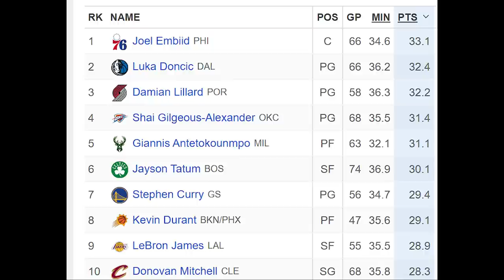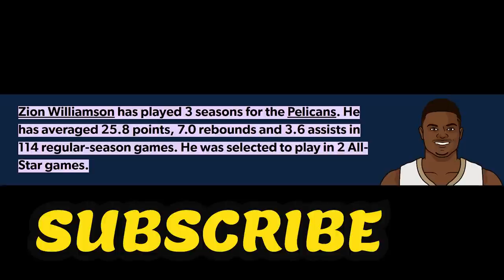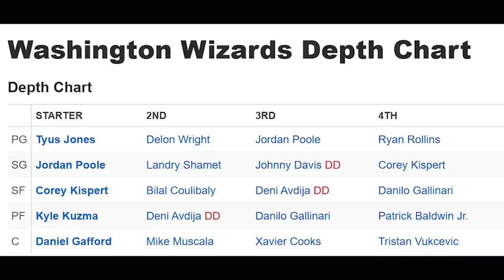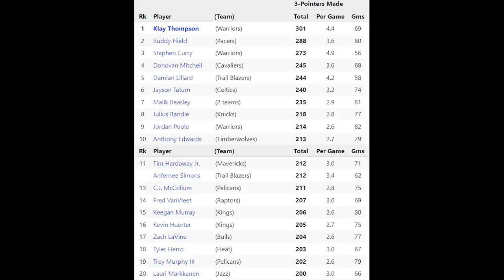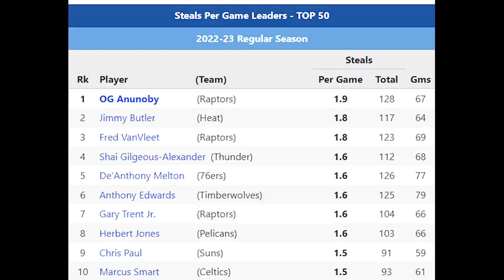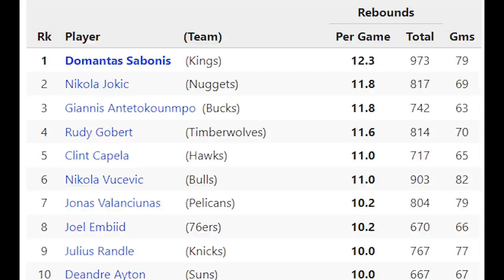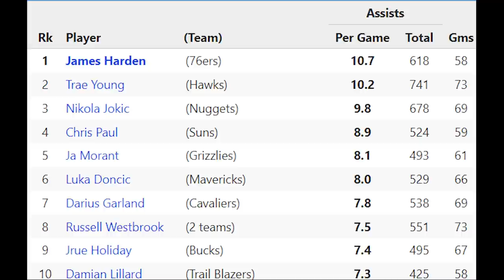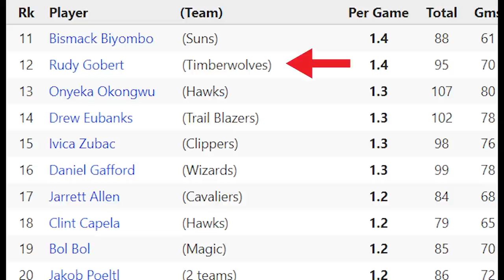NBA Fantasy Basketball Top Players to Draft 2023- 2024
NBA Fantasy Basketball Top Players, Breakout Players, Sleepers to draft the 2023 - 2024 NBA season.

Fantasy basketball players rankings 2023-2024.  Free fantasy basketball tips and draft guide to help you win your fantasy basketball leagues.

Top head-to-head fantasy basketball categories. Including Points PPG (points per game), three-points made (3PTM) , steals, blocks, assists, rebounds and top players to draft for each fantasy category.

The best picks and players to draft, fantasy basketball sleepers, and breakout players to draft for the 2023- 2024 NBA season to help you win your fantasy leagues.

Watch this video to help you win your Yahoo fantasy basketball league!!!

Win your Espn fantasy basketball league, fanduel, CBS,  Rotoworld NBA, Draftkings, FanDuel, Dunkest,  FantraxBasketball Stars: Multiplayer!

How to play fantasy basketball, how to draft fantasy basketball 2023

Fantasy Basketball Steph Curry Golden State Warrios, Lebron James Los Angelas Lakers, Jaylen Brown Boston Celtics , Anthony Edwards Minnesota Timberwolves , Kevin Durant Phoenix Suns, Nikola Jokic Denver Nuggets , Ja Morant Memphis Grizzlies, James Harden, Chris Paul, Klay Thompson, Rudy Gobert Minnesota Timberwolves, Keegan Murray, Jayson Tatum

locked on fantasy basketball podcast Fantasy Basketball Flock Ball Boys Fantasy Basketball